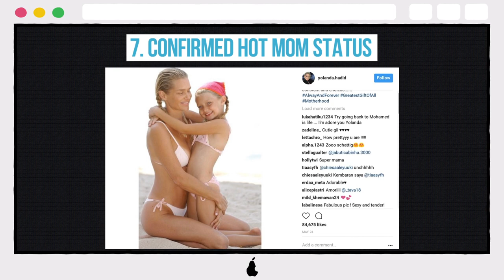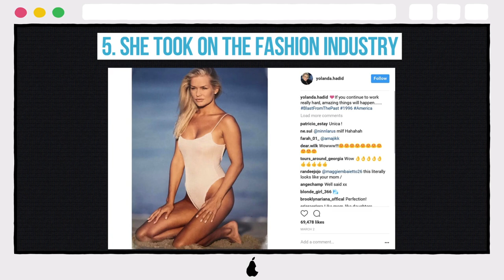10 Hot Young Photos Of Yolanda Hadid That Prove It Runs In The Family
10 Hot Young Photos Of Yolanda Hadid That Prove It Runs In The Family

10. BLONDE BOMBSHELL
9. BEACH BABE
8. THE HOTTEST GIRL FROM THE 80S?
7. CONFIRMED HOT MOM STATUS
6. YOLANDA...
5. SHE TOOK ON THE FASHION INDUSTRY
4. INNOCENT AND CUTE
3. PREGNANT AND BEAUTIFUL
2. REMIND YOU OF SOMEONE?
1. LIKE MOTHER, LIKE DAUGHTER